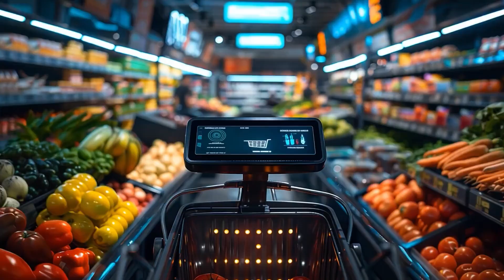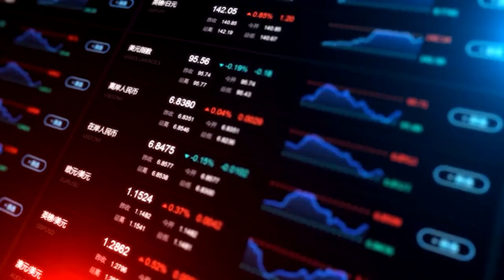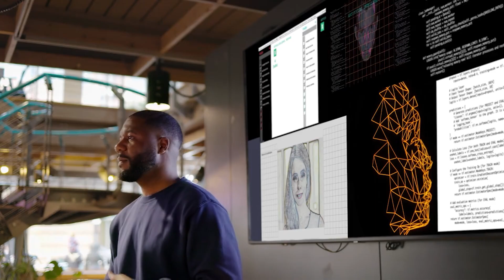China’s Next Gen Robots Are Here A Real Threat by 2030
China’s Next Gen Robots Are Here, and they are evolving faster than we ever imagined. With rapid advancements in AI and automation, these machines are no longer just science fiction—they're reality. From humanoid robots to military-grade automation, China is leading the way in robotics development, raising questions about global security, job displacement, and ethical concerns. In this video, we uncover the shocking capabilities of these next-gen robots, explore their potential impact on society, and discuss whether they pose a real threat to humanity by 2030. Are we witnessing the dawn of an AI revolution, or should we be concerned about an uncertain future?